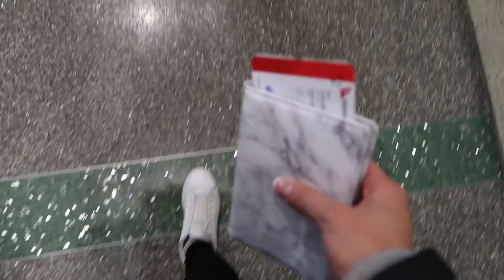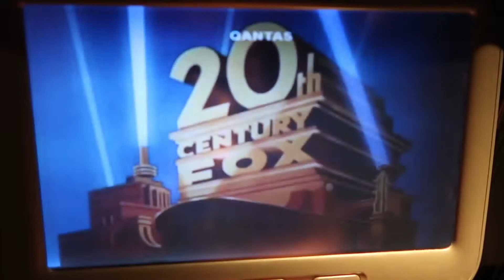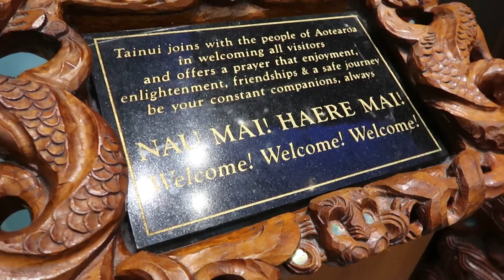NZ Adventures || An Eventful Start...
It all started with a delay at LAX...